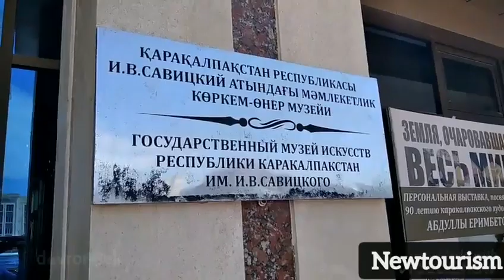Karakalpakstan, Nukus. Savitskiy muzeyi, siz bilgan va bilmagan oʻsha mashhur muzey¡